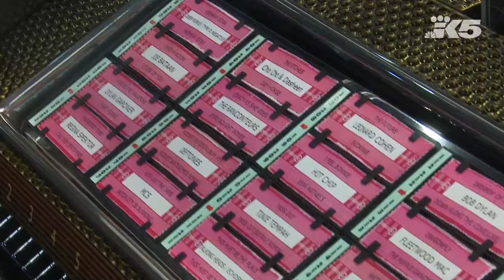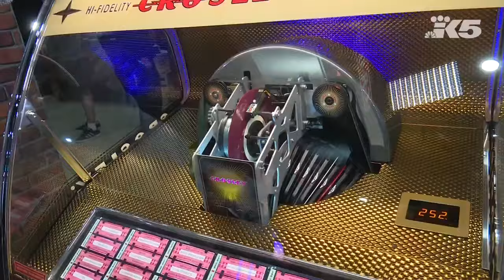CES 2017 Geek Week - Vinyl Jukebox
KING 5's Chris Cashman explains the resurgence of vinyl records at CES 2017.